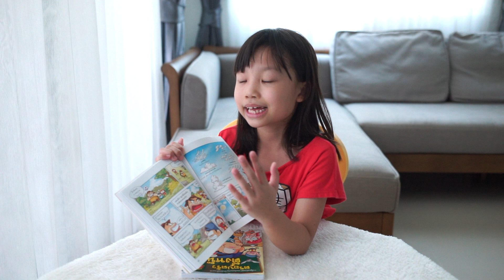ครอบครัวตึงหนืด ตอน เที่ยวป่าฮาสุดป่วน เล่มที่ 21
มีเคล็ดลับในการเดินป่ามากมายติดตามรับชมได้ในคลิปคะ